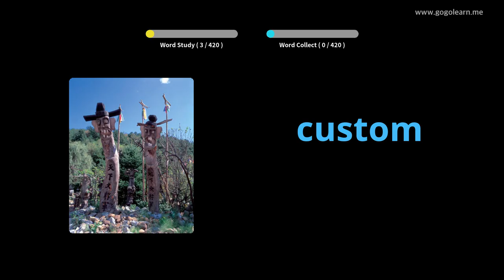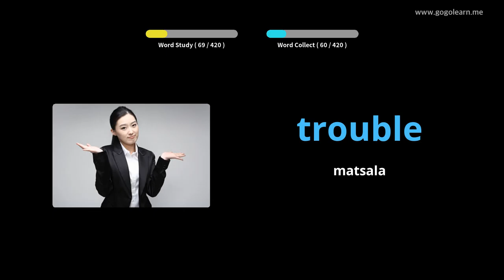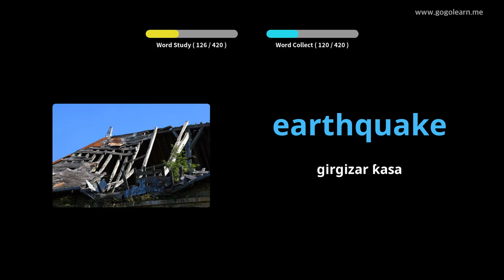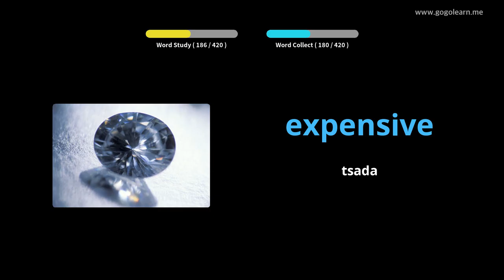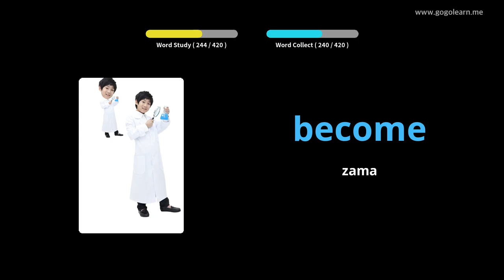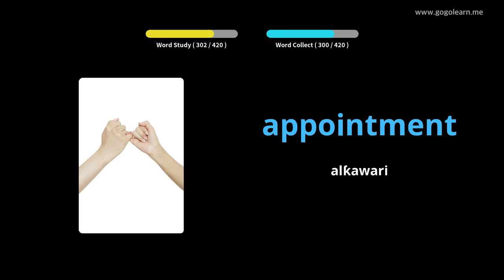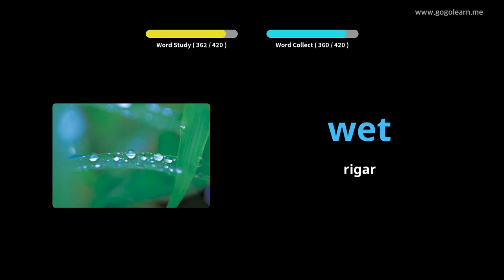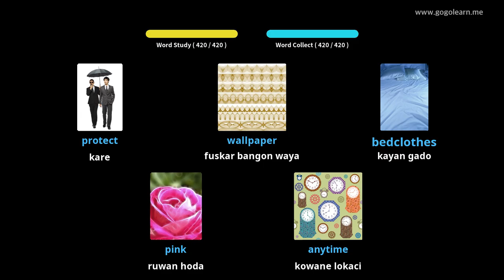Turanci Vocabulary Secondary School 2 |Golearn